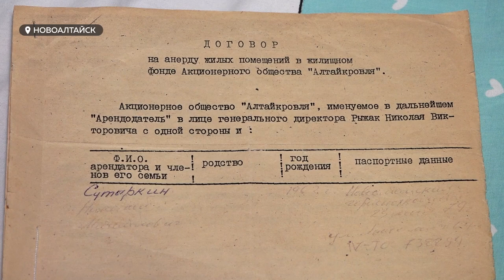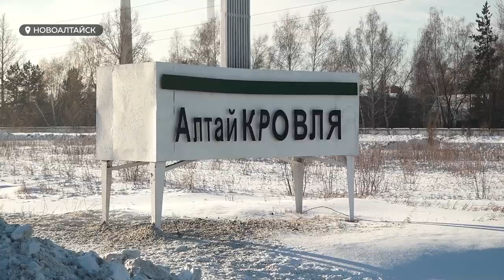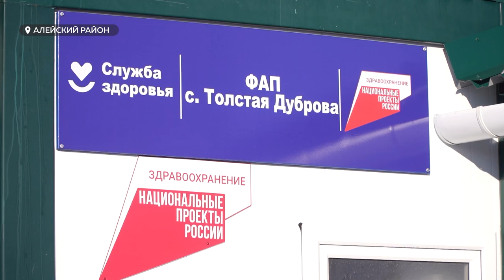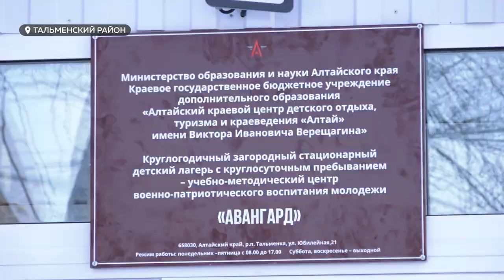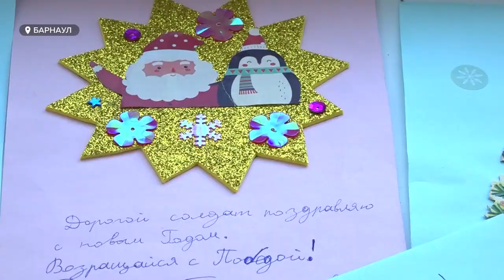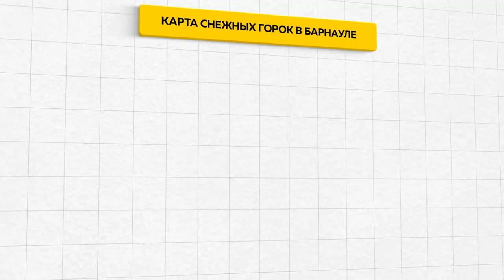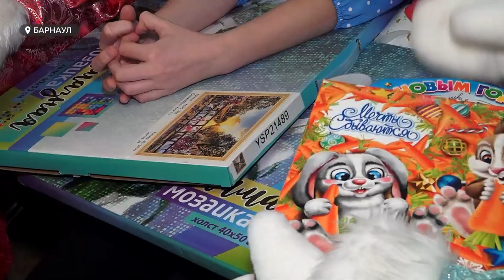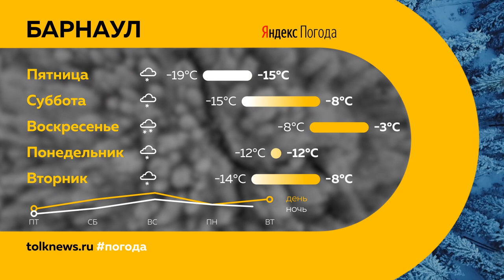«День с Толком». 29.12.2022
Смотрите в выпуске:

00:00 Анонс
00:50 Взносы за капитальный ремонт
01:35 Выселяют из квартиры
04:32 ФАП в Алейске
06:26 Экспорт
07:09 Военная подготовка
10:08 Открытки бойцам
12:27 Горки
15:21 Подарки детям
19:29 Полицейский Дед мороз
22:01 Прогноз погоды